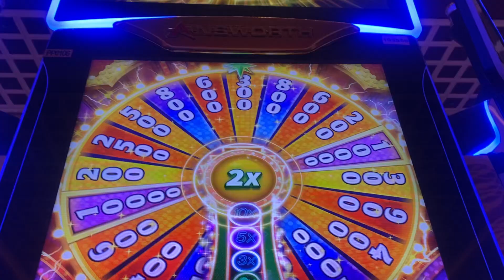Encore Boston Harbor: Wilds on the Quick Spin Machine!